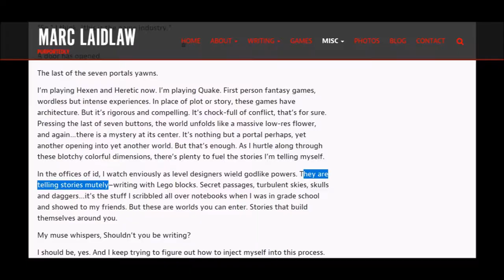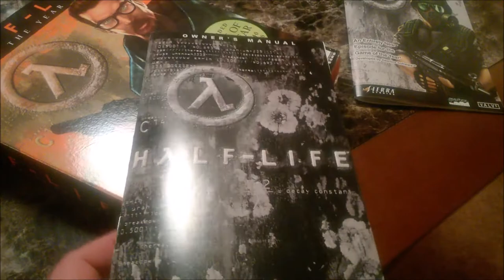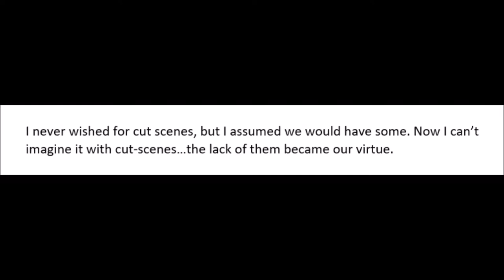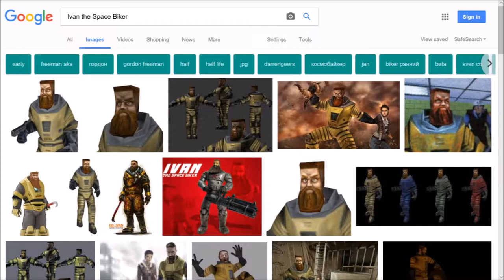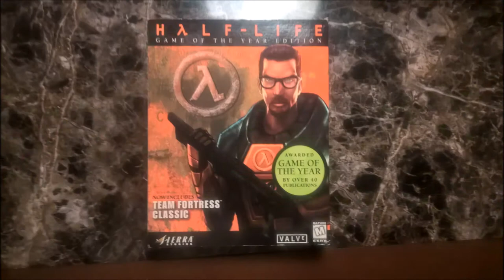OurStorySoFarTV - 56 - Half-Life & Exclusive Marc Laidlaw interview!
Half-Life was a defining game in my love of video games. It has stuck with me for nearly 20 years, but the narrative is relatively simple. So why was it so impactful? I asked Half-Life writer Marc Laidlaw himself to help me figure it out.

All video and audio captured from original sources personally, unless otherwise noted.

Intro & Outro music used under Creative Commons: Snow Wizards from Electronic Music & Snow Wizards from Revenge is Sweet, both songs written, programmed, and recorded by Nick Maynard, co-written by Kolbe Resnick.